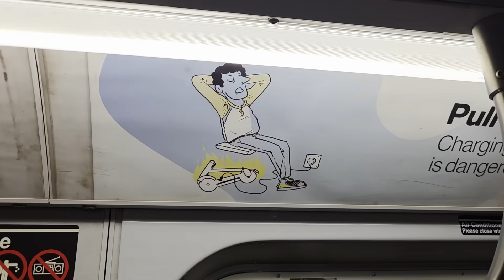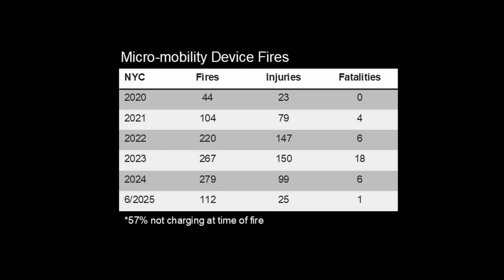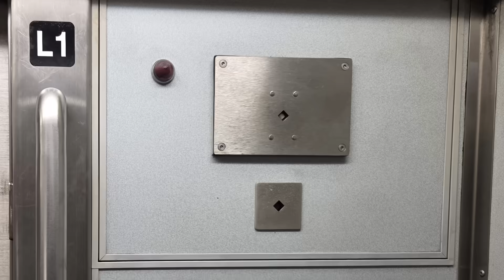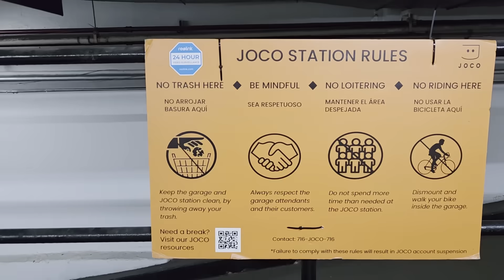Why E-Bikes Don’t Belong on NYC Subways (Or ANY Train)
Every day, millions ride the New York City subway — but a growing danger is rolling in alongside them: e-bikes and their lithium-ion batteries. So far, there hasn’t been a fire underground. But as FDNY’s former lithium-ion task force supervisor John Orlando explains, it’s only a matter of time.

In this interview, filmed inside the subway and at a JOCO bike docking station, we break down why e-bikes don’t belong underground, what could happen if a battery fails in a packed train, and why action is needed now — before the first subway fire turns into a mass casualty event.